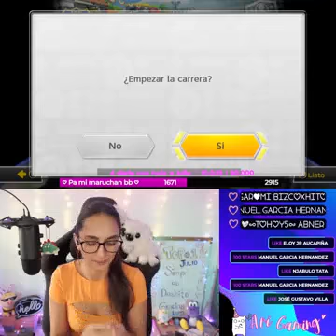Dominguito de carritos part 18